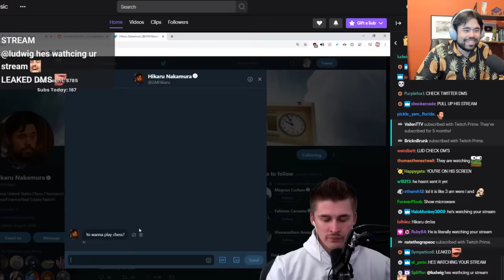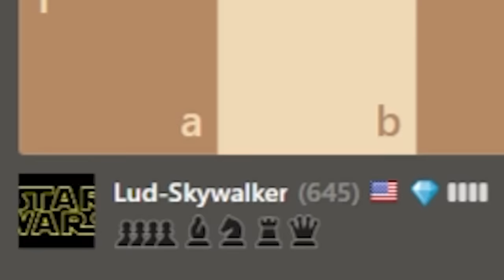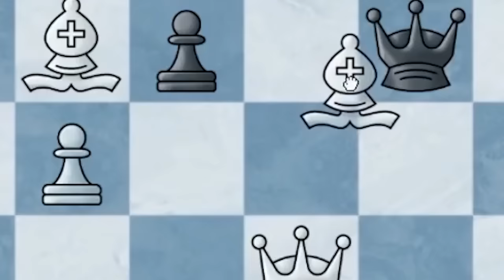Chess Grandmaster SHOCKED at my skill